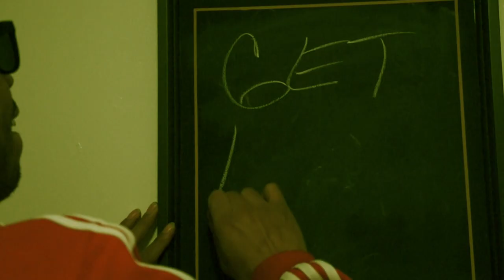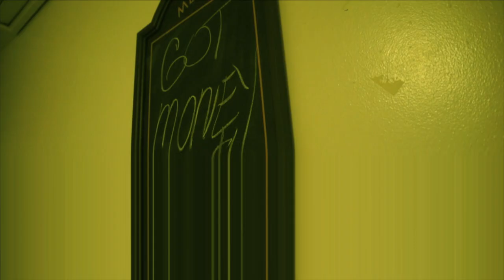MR.WHYTE - BEEPERS & CELLULAR PHONES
DIRECTED BY: CALI MCARTHUR - MCARTHUR PRODUCTIONS
PRODUCED BY: COWWA BANG
RECORDED BY: RICH ROYCE STUDIOS

***FLY BOY ELITE***
***CASHOUTAPPAREL***
***MCARTHURPRODUCTIONS***